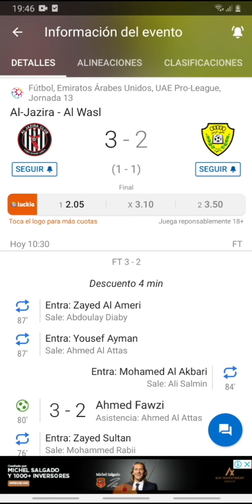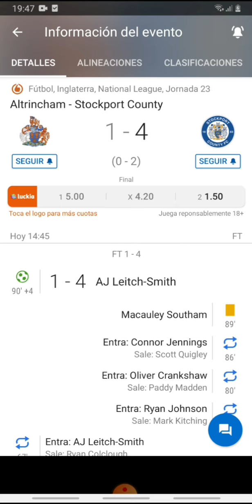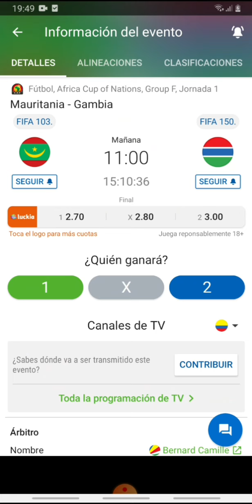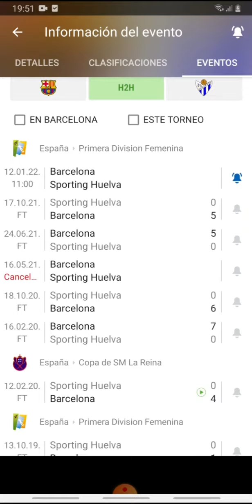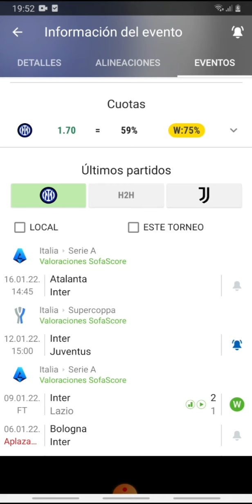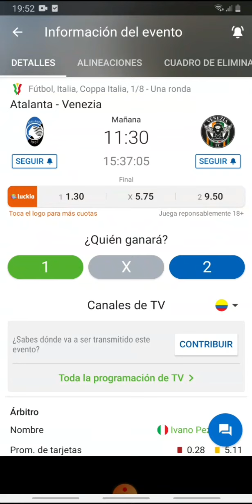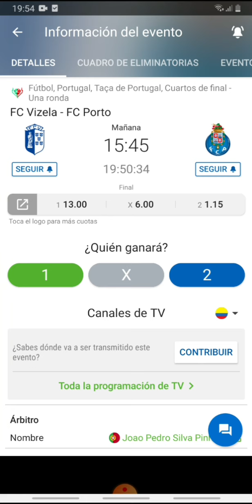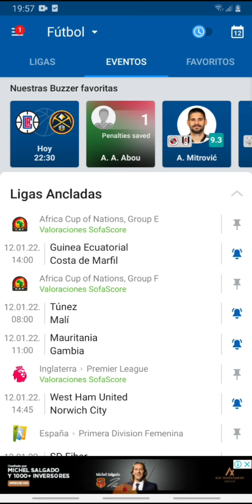Pronósticos deportivos miércoles 12 de enero del 2022-Pronósticos de futbol para hoy miércoles 22